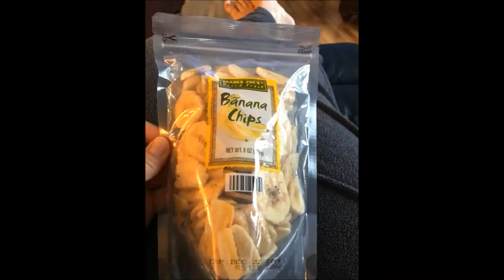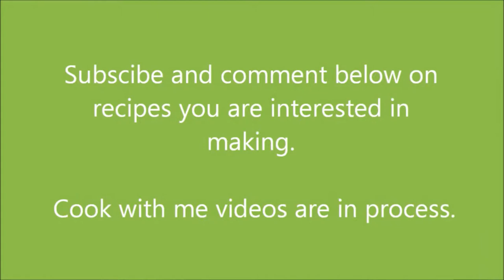LID DIET Series: Low-iodine Diet Meal Inspiration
Low-iodine Diet Meal Inspiration

If you are researching this topic for a friend or loved one -Bless you! You are already showing yourself as a great alley in the fight against cancer.

The low-iodine diet is necessary if you plan to get a CAT scan with RadioActive Iodine for your thyroid. Many doctors have you go on this diet for about 2 weeks before your scan and or RAI  treatment.

If you appreciate me sharing my journey with you, please give this video a like as it gives me a lot of encouragement to keep posting.

My goal is to make this portion of the internet a great resource for all things thyroid cancer. This is my way of fighting back! I would also LOVE LOVE to create a community of THYCA survivors and their loved ones, as well as those that live with low energy from auto-immune or other issues that cause you to struggle. Let's hang out!. Join my Tribe! You are my people.  If you leave me a message I will write back.

Thank you so much for all the love and support! I feel so blessed to have so many wonderful friends and family care for me and support me through all of this!!!

Thyroid  Papillary Carcinoma Stage 1 cancer diagnosis and Thyroidectomy 4/2014
Recurrence/RAI-131 Treatment 4/2018